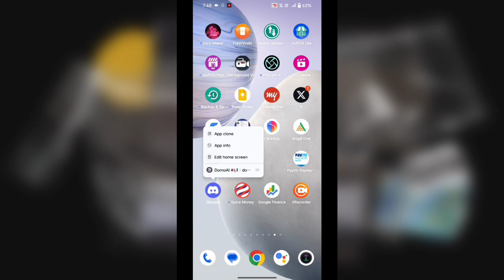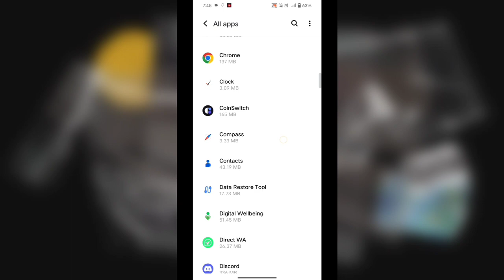Discord Server is Currently full problem fix | domoai discord Server currently full | Server full di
Discord Server is Currently full problem fix | domoai discord Server currently full | Server full discord

how to solve Discord login problem 2024 , Domoai discord server problem solved kaise kare aaj ke es video me hamne aap ko pura jankari di hai so watch the video till the end Discord server is currently.

Discord Server is Currently full  | Domoai discord server

tags reference 👇

Domo ai server problem solution
join discord server without invite
Discord server not joining problem
discord servers to join
discord tutorial
how to make a good discord server